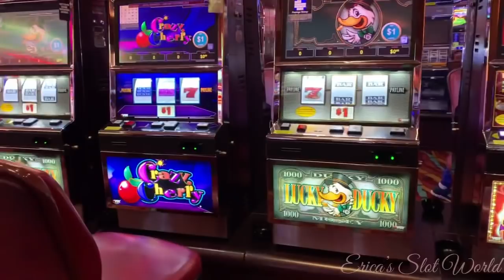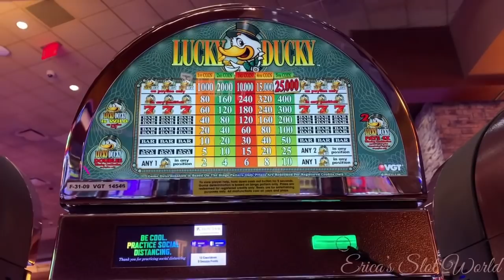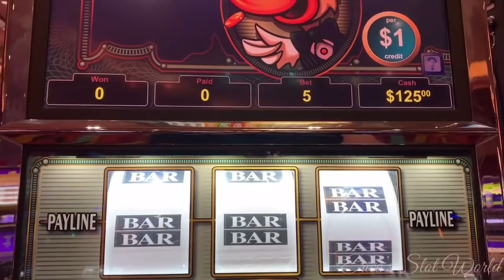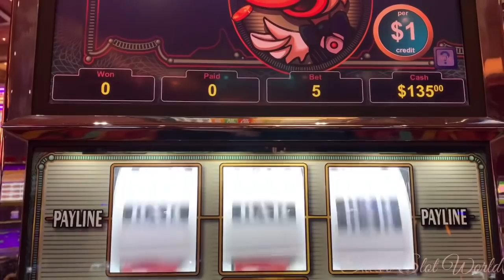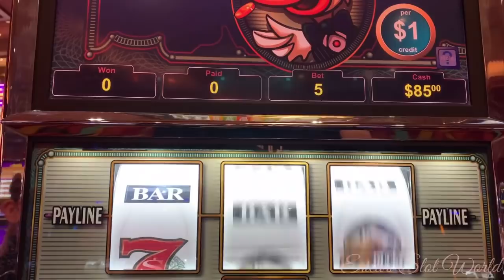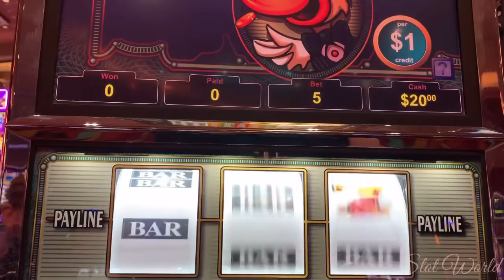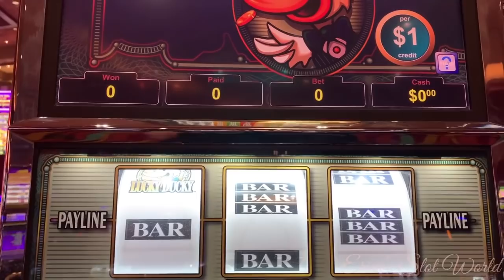🎰🍀LUCKY DUCKY on my 🔴 VGT FRENZY FRIDAY! 🦆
Welcome to my NEW 🔴VGT FrENzY FRIDAY!

If you are having severe weather conditions like myself, I hope you’re staying safe and warm. Do not drive unless it is safe to. 🙏🏽 Take care and always stay blessed!
I appreciate you watching my videos today!

MEET & GREET 03-20-21 at 5pm CST
Choctaw in Grant, Oklahoma
1516 US-271
Grant, OK 74738
I hope to see everyone at Choctaw in Grant Oklahoma 🎰

Thank you so much, as your support is greatly appreciated! 💕 I will see you on my next video!

❌ I do not claim to own any music or beats heard in my videos.

I do not a partner with any network, nor do I buy any of my🕴🏻🚶🏻‍♀️🚶🏽‍♂️🏃🏽‍♀️🏃🏻‍♂️Subscribers/Viewers. I don’t click bait. What you see on my thumbnail is what you get. All my views and watch time come naturally on my channel.

📑I have no legal partnership with VGT. I was approached at Choctaw Casino in Durant Oklahoma with a written note and a business card from Marketing Director in Tulsa Oklahoma for partnership in January 2019 without legalization. I had to part ways with them for certain circumstances. If I ever write a book about it, everyone will know the entire scoop! 😉However, I do have VGT contact but no future events. 😊

👜👢This video is from a weekend at Choctaw Casino & Resort at Durant Oklahoma. Home of Erica’s Slot World with a few mini trips to Grant Choctaw and occasional Choctaw in Broken Bow.